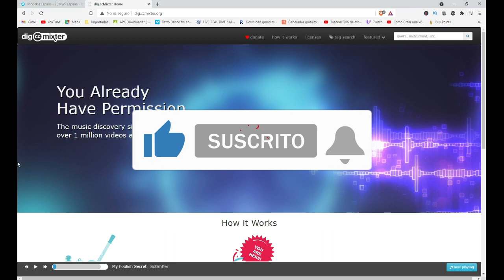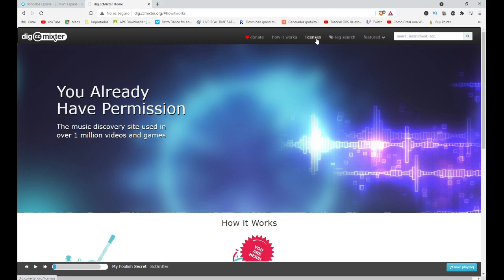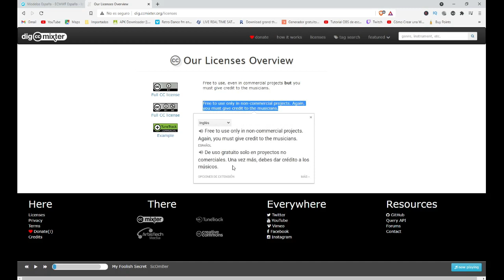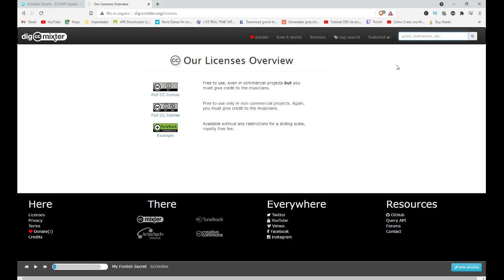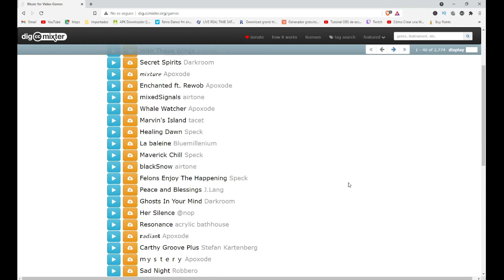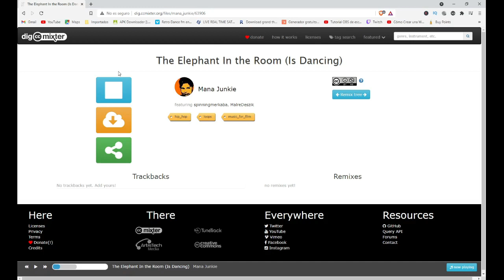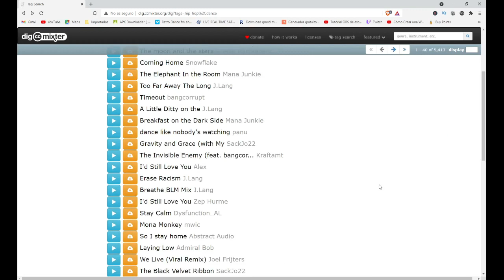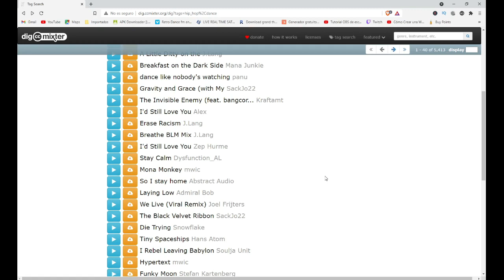🔴Música LIBRE DE DERECHOS para RADIO Y VIDEO GRATIS🔴 ✅[[programas, spot, jingles, publicidad]]✅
👉👉👉Música libre de derechos para usarla donde quieras🎧🎧